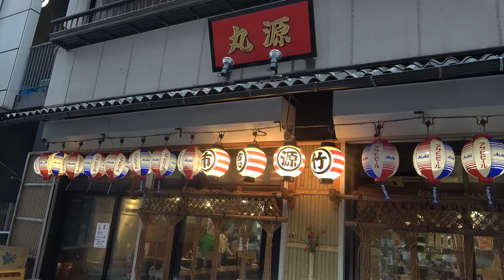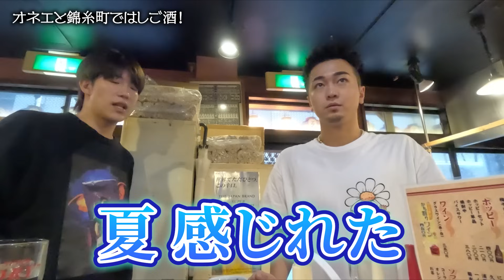たつや、遂に“アレ”を始める覚悟を決める…【泥酔はしご酒】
『撮影協力』
丸源
東京都墨田区江東橋3-12-1

【※よく読んで】
私たちが動画内で喋っている「ホモ」「オカマ」という表現は、一般的には差別用語にあたります。あくまで当事者同士で理解して使用しているもので、当事者ではない方が使用すると差別にあたり得るので注意してください。

サブチャンネル(週刊2すとりーと)